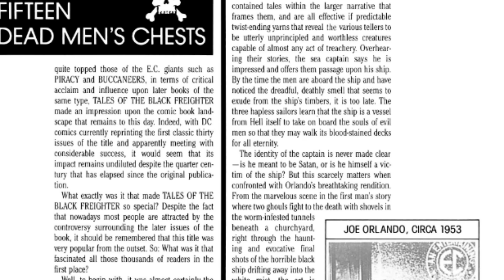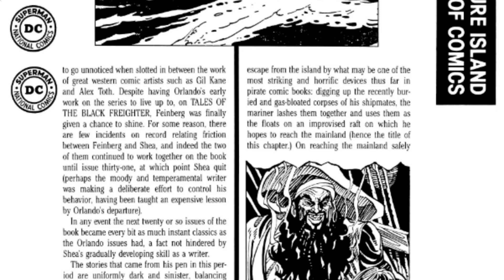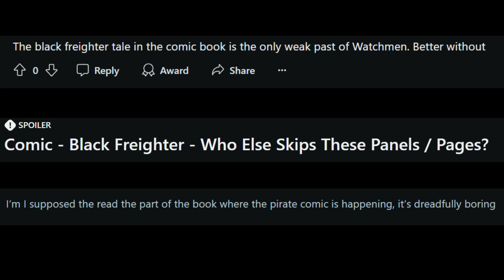Watchmen explained - what is the meaning of the Black Freighter?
What is the meaning of the Black Freighter in Watchmen? What is the point in the pirate comic?

In this video, I aim to explain why understanding the Black Freighter is key to understanding Alan Moore's work.